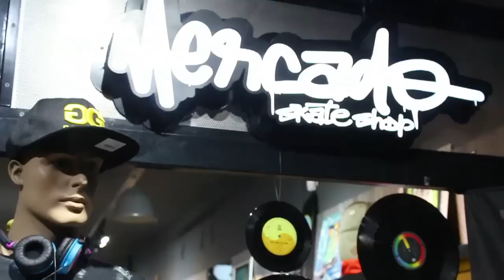QIX e Double-G - Skate e música em Pelotas - RS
A QIX e Double-G marcaram presença na comemoração do segundo ano da Delirium Produções. A festa realizada em Pelotas, Rio Grande do Sul, contou com a participação dos skatistas profissionais Caique Silva, Allan Mesquita, Thiago Pingo, além dos integrantes da banda Oriente.

A ação da equipe começou com a visita na loja Mercado Skate Shop do Francis, que tem forte parceria com a QIX. A visita rendeu sessão de fotos, vídeos, além de uma grande confraternização. Em seguida os skatistas da QIX e a Oriente foram para a festa da Delirium Produções.

Durante a festa rolou uma demo realizada pelo skatista Caique Silva e o show com a Oriente mostrou que a junção do Rap com o Skate foi um sucesso absoluto.

Também foram distribuídos vários brindes da QIX, QIX MISSY e Double-G no evento.